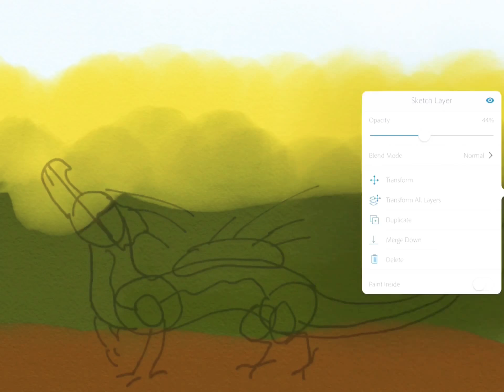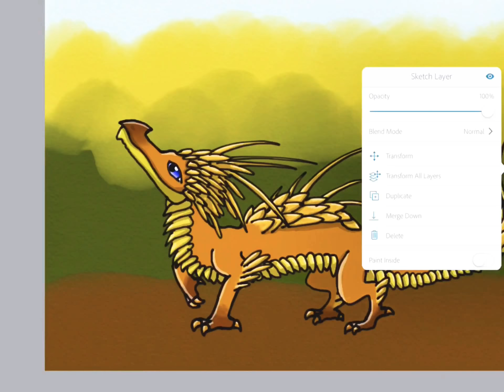Corn and Wheat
Thanksgiving oriented dragon
DragonVale dragon!
The Harvest Dragon